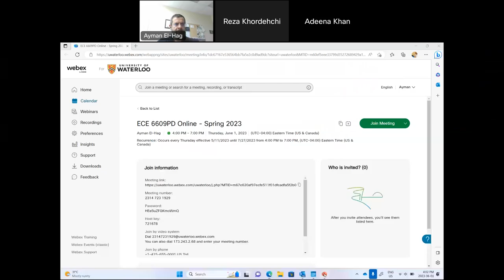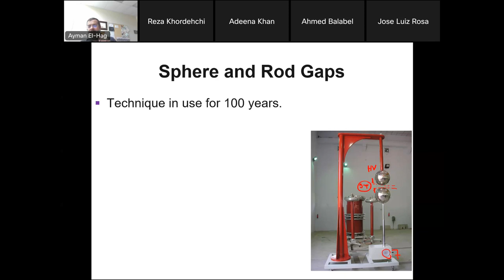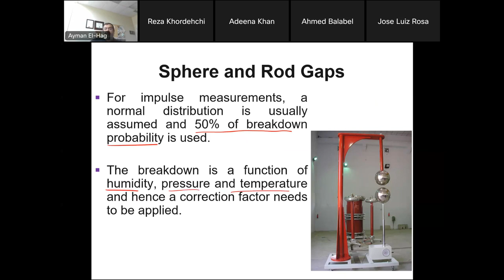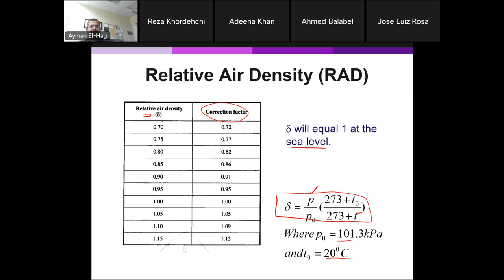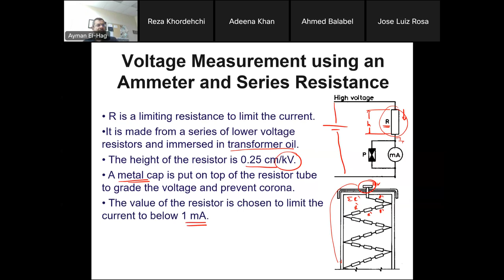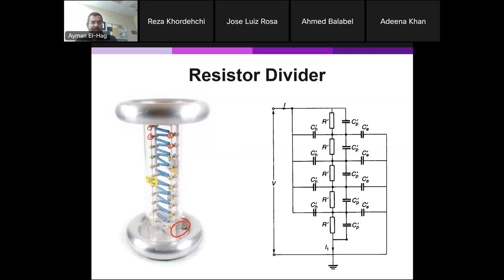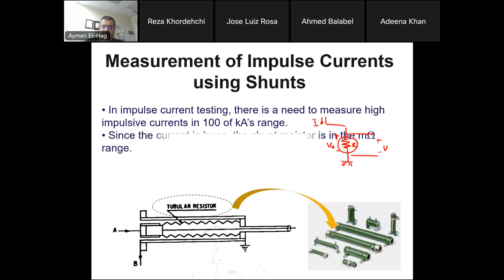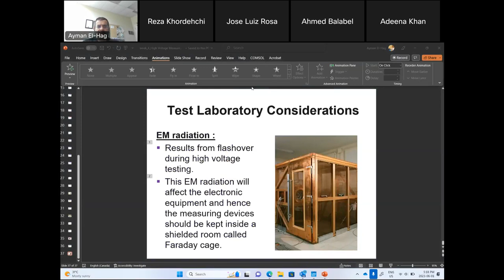Lecture 4: High Voltage Measurement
This is part of a course titled "High Voltage Engineering Applications". In this video, how to measure high voltage and current is shown. To go to a specific part of the lecture, kindly click on the following links:
Starting of the lecture: 0:02:05
Introduction: 0:03:32
Spark gaps: 0:07:29
Electrostatic voltmeter: 0:36:53
Ammeter in series with a resistance: 0:40:02
Potential divider measuring system: 0:46:22
Resistive divider: 0:50:08
200kV impulse voltage divider: 0:55:36
Capacitive divider: 0:57:06
Measurement of impulse currents using shunts: 1:02:42
Rogowski coil: 1:03:47
Test lab consideration: 1:09:37